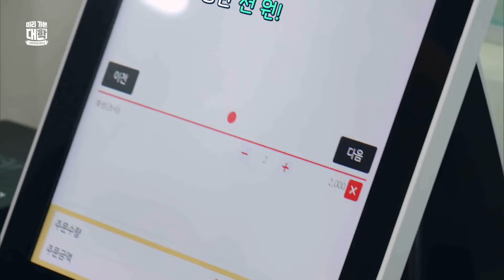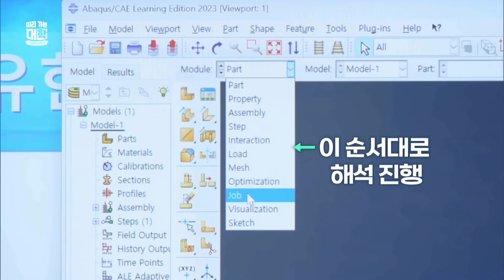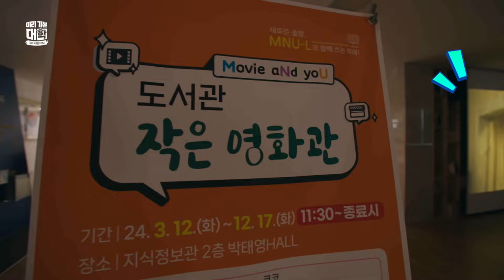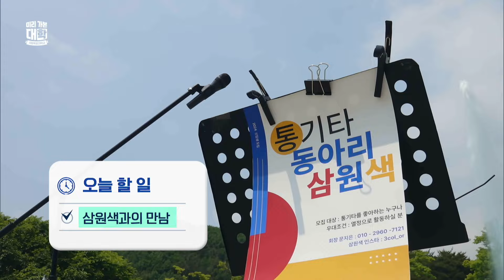【미리 가본 대학】 천원 아침밥에 영화도 공짜?ㅣ국립목포대학교ㅣ#천재이승국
어느 날, 눈 떠보니… 내가 대학생?!
"천재 이승국"의 이승국, 인생 2회차 새내기 대학생이 되다?

밖에서는 쉽게 알 수 없었던 대학교에 관한 ‘찐’ 정보와 새내기 생활을 미리 보여 드립니다.

📌 【미리 가본 대학】 매주 오전 9시 20분 EBS 1TV 방송